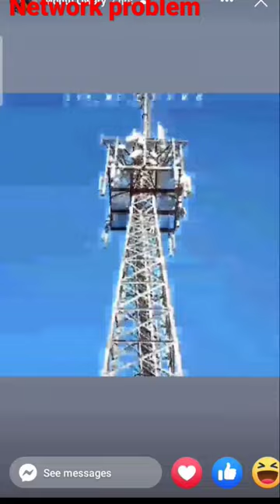network problem Airtel sim is liye ye video banana pargaya